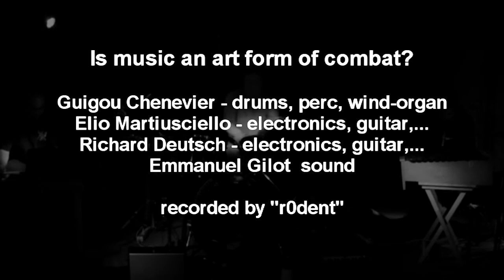Chenevier - Deutsch - Martusciello - Is music an art form of combat? #2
"LA MUSIQUE EST- ELLE UN ART DE COMBAT?"
Is music an art form of combat?

2011, live in St.Petersburg/Russia

RESIDENCY PROJECT
Avignon/France, 2009,
Meldola/Italy, 2010,
St.Petersburg/Russia, 2011.

Guigou Chenevier -- Drums & Percussion
Richard Deutsch -- Guitar, Electronics, Xylophone
Elio Martusciello -- Electronics, Guitar, Piano
Emmanuel Gilot -- Sound creations